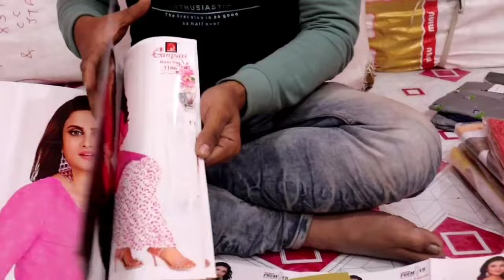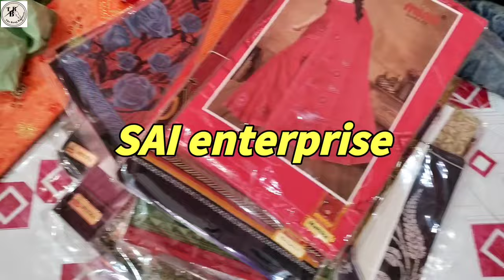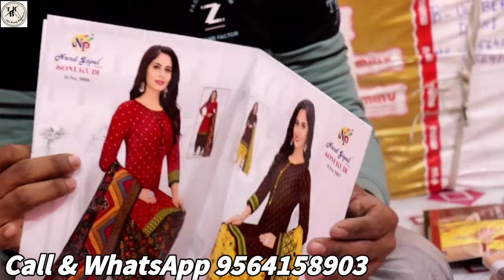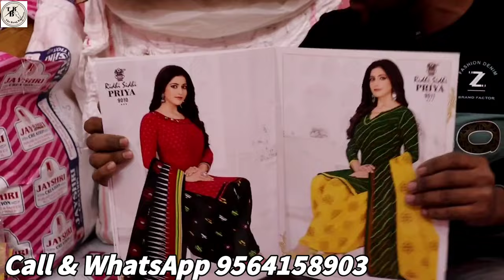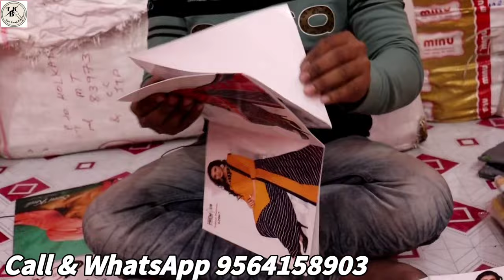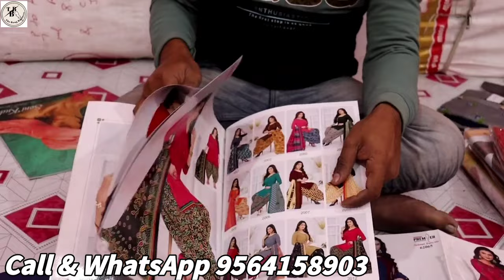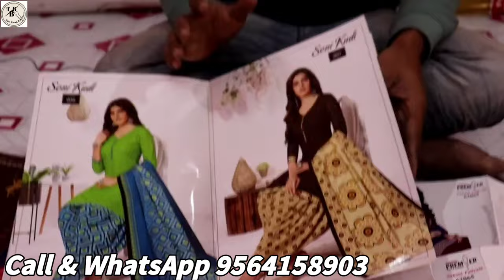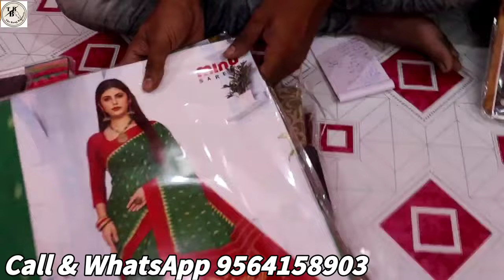Branded churidar piece wholsaler in WB|Ganpati, riddhi-siddhi, primer.. etc| Cotton churidar piece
Seller information
Shop adress - Nimdighi station road, Ulberiya, near High madrasa(near Taza babur building )
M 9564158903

Basic information